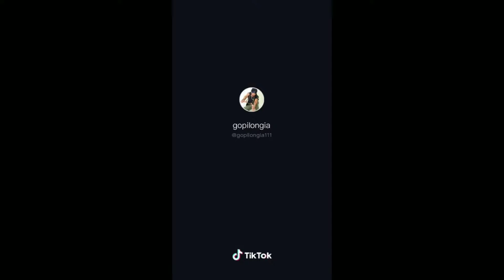300 रूपये दहाडी करता उसी Factory मै गाणा शूट